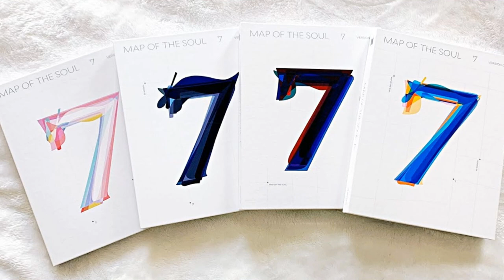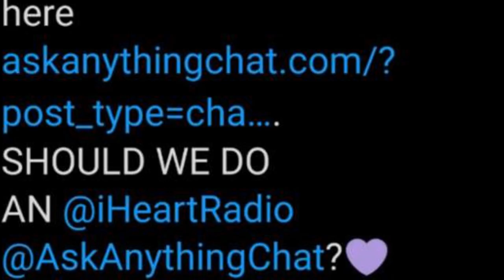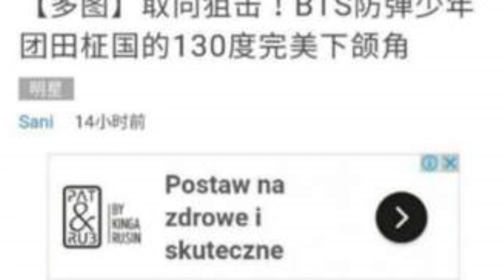IMPACTANTE! CUANDO RM SALIÓ DE BTS | SUGA ES TRAICIONADO? | INTEGRANTES DICEN NO SER GUAPOS?